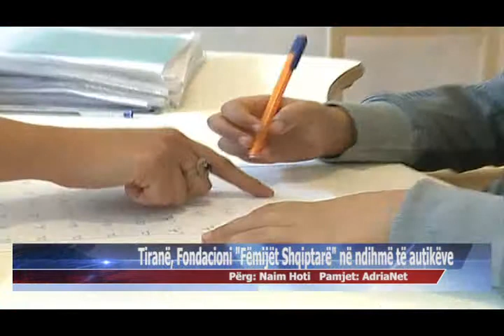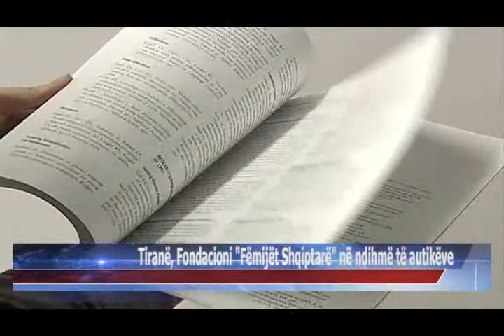17 02 2015 Tiranë, Fondacioni Fëmijët Shqiptarë në ndihmë të autikëve